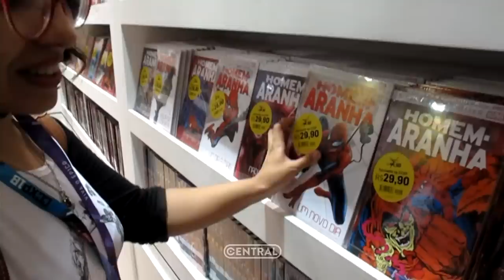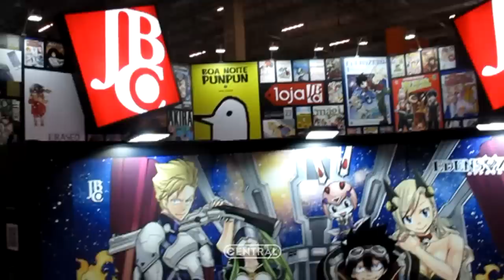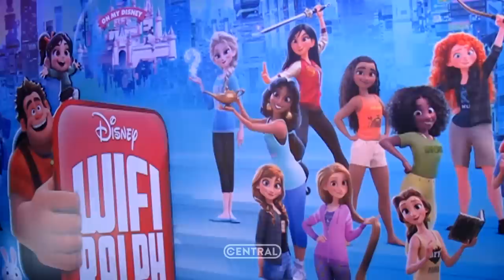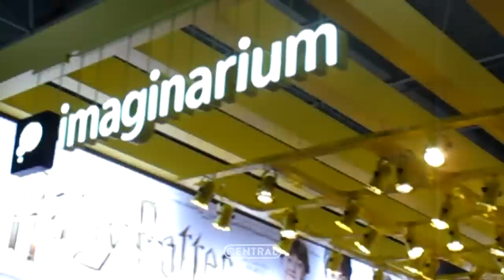CCXP 2018 - Guia COMPLETO de Sobrevivência!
Confira tudo o que você precisa saber pra se dar bem na CCXP 2018!